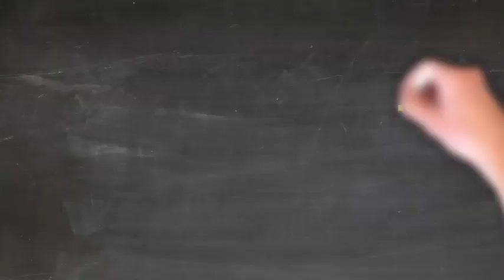هل في الم بعد عمليات تصحيح الحول ؟